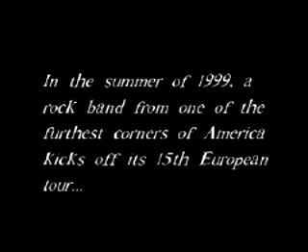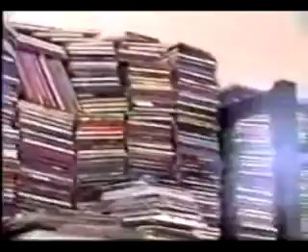The Walkabouts short documentary trailer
Part of a much larger piece, this short movie was filmed on the band's 25th European tour throughout Eastern and Western Europe, and edited by Mark Nichols, and singer Carla Torgerson, immediately following the tour in Bristol, England. Originally, the piece was meant to be a trailer presented to the Walkabout's record company, "Glitterhouse" in order to raise money to complete the whole film. Something in it never came to pass. "Carla said recently that she is ready to start in on the 40 hours of footage three of us fimed on that tour, so that's exciting.  She's a fantastic editor, so I look forward to it highly." --Mark